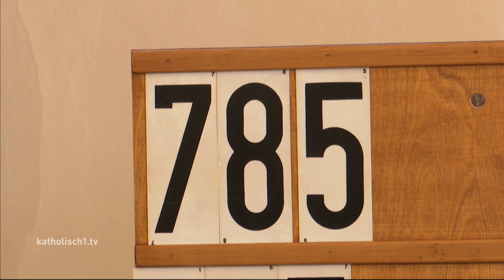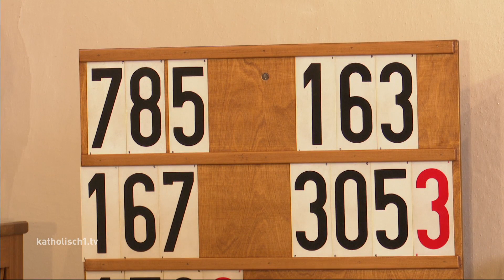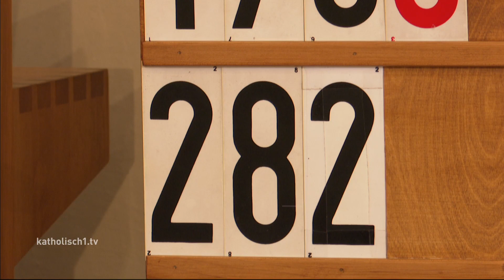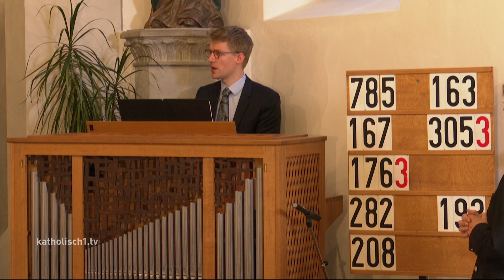Gründonnerstag: Aufzeichnung der Feier vom Letzten Abendmahl Jesu aus der Kapelle des Bischofshauses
mit dem ernannten Bischof von Augsburg und Apostolischen Administrator Dr. Bertram Meier.